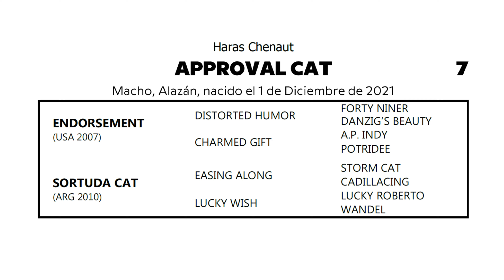07 APPROVAL CAT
Remate presencial y online transmitido

Subasta / 13:30hs

Ubicación en el Hipódromo de Venado Tuerto

📓 CATÁLOGO en nuestra web.